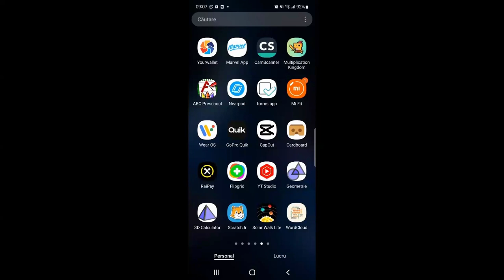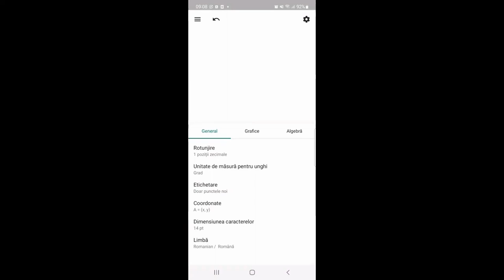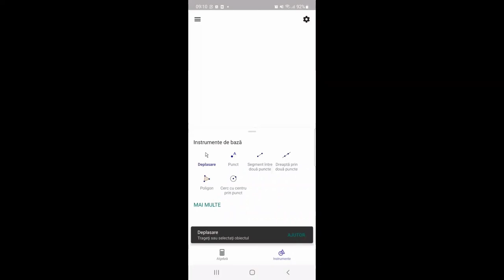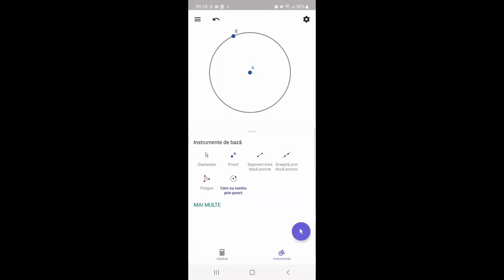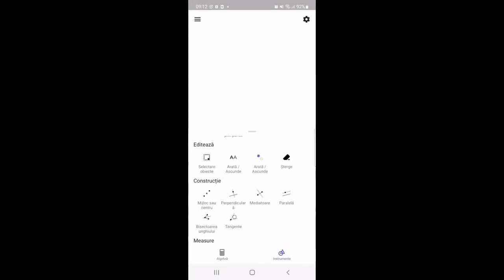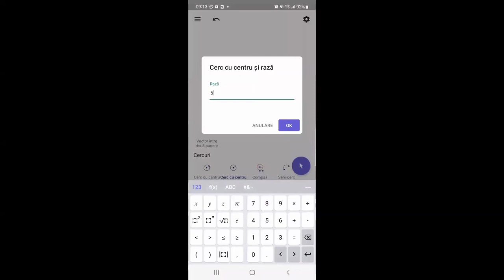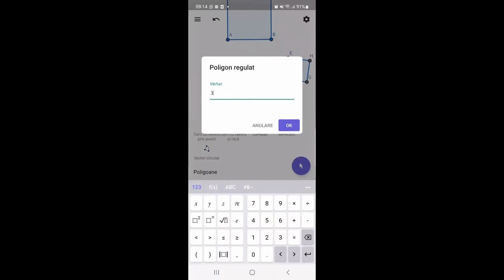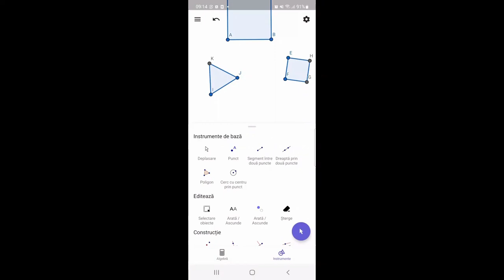Cum folosesc „GeoGebra” forme plane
Tutorial care prezintă modul de utilizare a aplicației „GeoGebra ” – forme plane pe dispozitive mobile cu Android și IOS. Se prezintă elemente de interfață ale aplicației, elementele meniului de bază și câteva instrumente utile pentru elementele de conținut de geometrie plană la disciplina matematică.